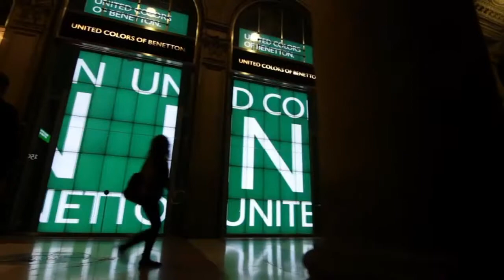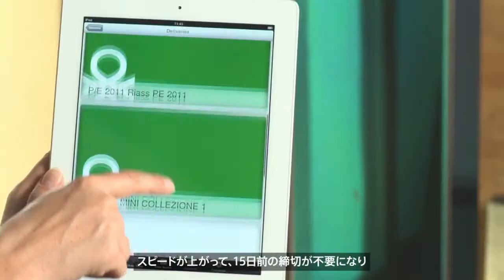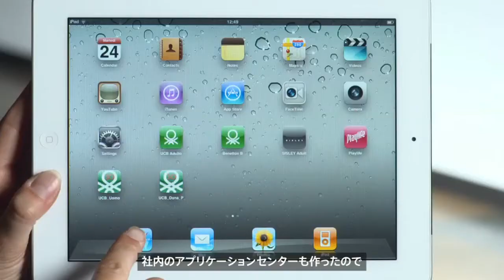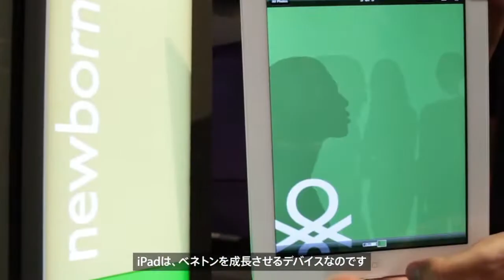Apple - ビジネスにもiPadを - 導入事例 - ベネトングループ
ビジネスにもiPadを - 導入事例 - ベネトングループ